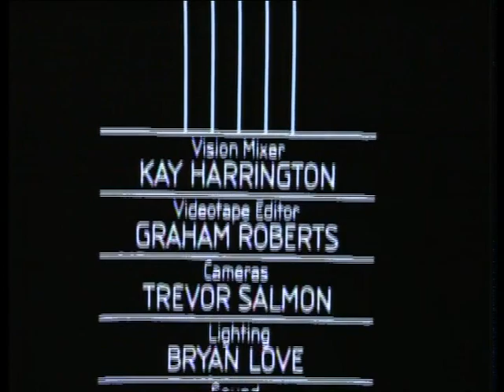The Cannon & Ball Show (Series 2 - Episode 2)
Against his better judgement Doctor At Large star Ernest Clark is roped into a slapstick mime performance set in a cafeteria.

Original transmission 18th April 1980.